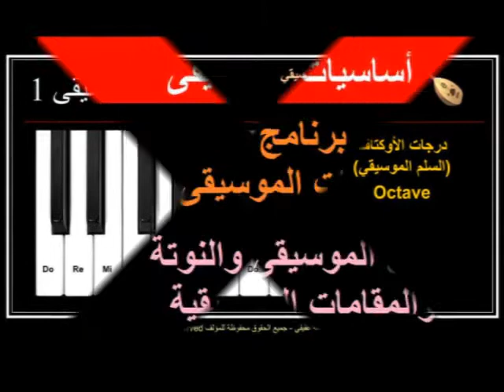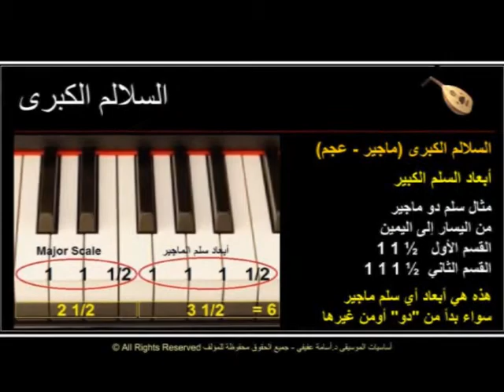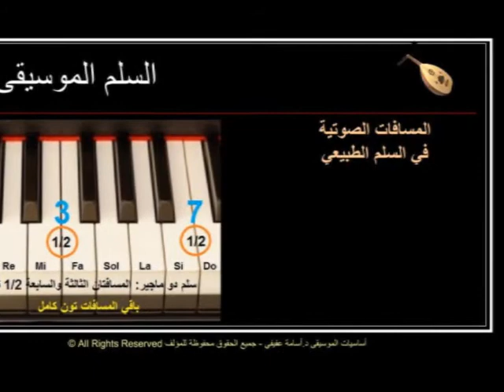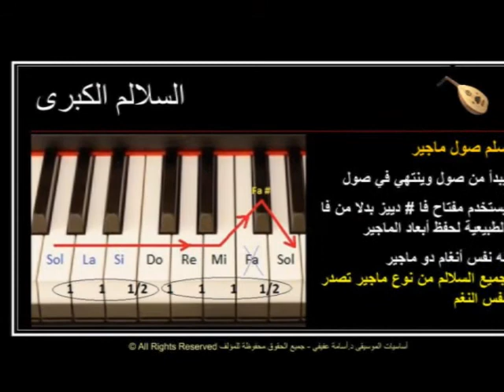Learn Music Program Promo برنامج تعلم الموسيقى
Learn Music Program Promo برنامج سهل لتعلم الموسيقى من 3 مستويات - برومو
أسس وقواعد الموسيقى والنوتة والمقامات
التدوين الموسيقي - كيفية قراءة وكتابة النوتة الموسيقية
المقامات الشرقية الأصلية والمشتقة وفروع المقامات
المؤلف د.أسامة عفيفي
البرنامج متاح على مواقع شبكة كلاسيكيات الموسيقى العربية
متاح 24 ساعة على الإنترنت للمشتركين فقط - يلزم التسجيل والتنشيط